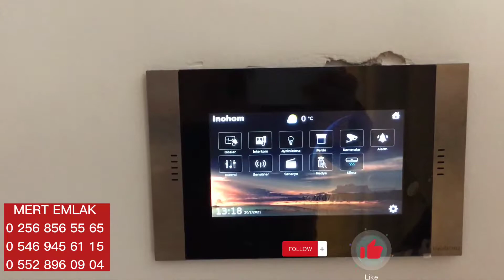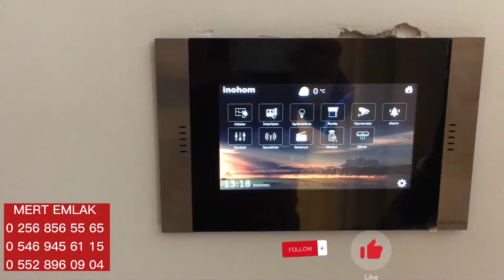Didim Akbük Merkezde Modern Akıllı Villa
Daha fazla bilgi için lütfen bizimle iletişime geçiniz...

Adres: Akbük Mah. 3022 Cadde No: 6 / B Didim / AYDIN